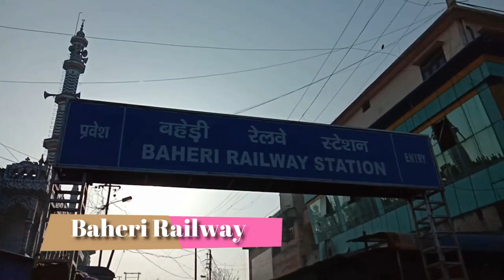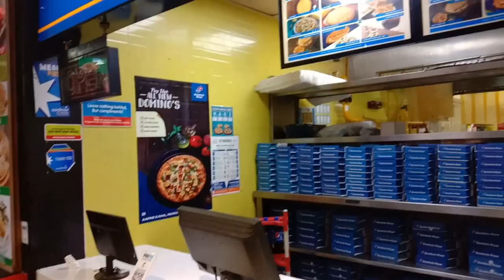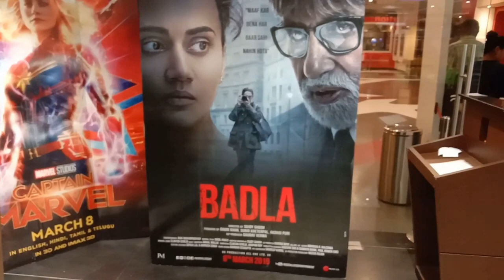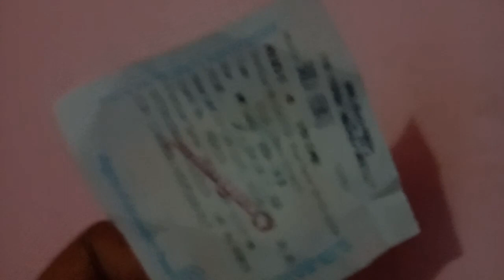A day in Bareilly Mall | Phoenix mall | BADLA MOVIE REVIEW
Biggest Mall Of Bareilly | My First Vlog

BACKGROUND MUSIC .
Song:Cartoon - On & On (NCS Released)

Song:Cartoon - On & On